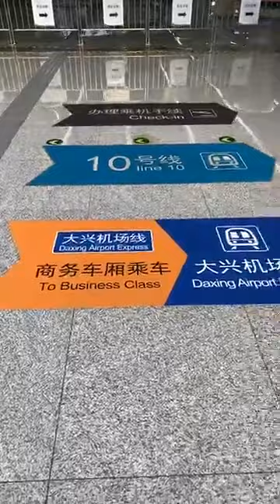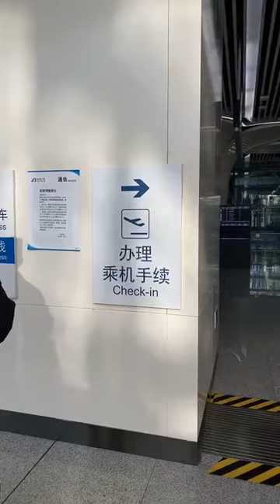Beijing's Dahsheng Airport ¦ بیجنگ کے داہ شنگ ہوائی اڈہ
Pakistan was one of the first countries that recognized the People's Republic of China. Over the years, the relationship has blossomed into an “All-Weather Strategic Cooperative Partnership”. Pakistan considers China as one of its closest friend and partner and China considers Pakistan as its “Iron Brother”.

More Videos China's great space mission to research the moon | چاند پر تحقیق کے حوالےسےچین کے عظیم خلائی مشن

Crossing the border? I'll tell you a Chinese word | سرحد پارکرنا ؟میں آپ کو ایک چینی لفظ بتاؤں گی

The best of crops, the fruit of labor and the world of happiness, | فصل کی بہترین پیداوار ، محنت کا

Delicious cherry orchard walk, delicious cherries and sweet talk | مزے دار چیری کےباغ کی سیر ، خوش

Enjoy delicious Pakistani food on the occasion of Eid in Beijing | بیجنگ میں عید کے موقع پر لذیز پاک

Magic or technology, see the new latest car | جادو یا ٹیکنالوجی، دیکھئے نئی جدید ترین کار

You may not have seen such a mobile Huawei P40 Pro unbox New Mobile | کمال کا موبائل

An easy way to become rich and prosperous | خوشحال اور دولت مند ہو نے کا ایک آسان نسخہ

A pleasant trip to Beijing's Dahsheng Airport | بیجنگ کے داہ شنگ ہوائی اڈے کی جانب ایک خوشگوار سفر،

Would you like to take a tour of the airport? | کیا آپ طیارہ گاہ کی سیر کرنا چاہیں گے

Experience lifting heavy weights with the help of robots | روبوٹ کی مدد سے بھاری وزن اٹھانے کا تجربہ

How hard it is to get a flying license | فلائنگ لائسنس لینا کتنا مشکل کام ہے

Pakistani who have the status of a hero in China | چین میں ایک ہیرو کا درجہ پانے والے پاکستانی